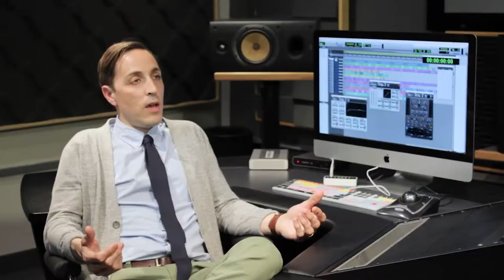Dean Nelson - What is Music Production?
Music Production instructor Dean Nelson gives us a look into his ideas of what production is all about.